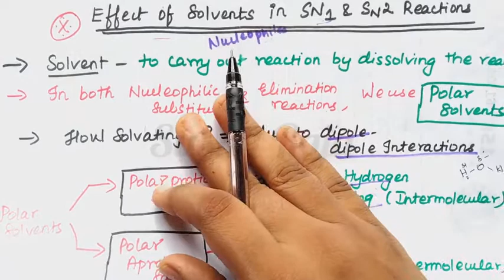PGTRB Chemistry | Unit 3 Effect of Nucleophile and Solvents | SN1 &SN2 Reactions | in Tamil